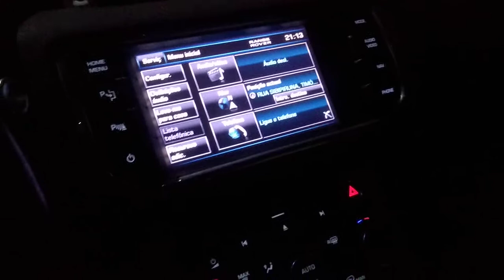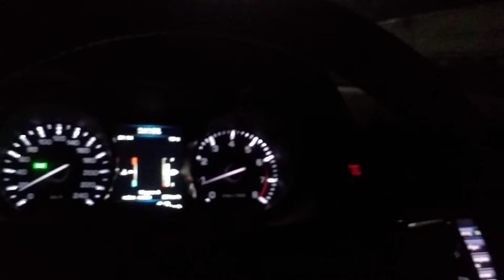DENTRO DA LAND ROVER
É BOM DESFRUTAR DOS FRUTOS DO NOSSO SUOR.